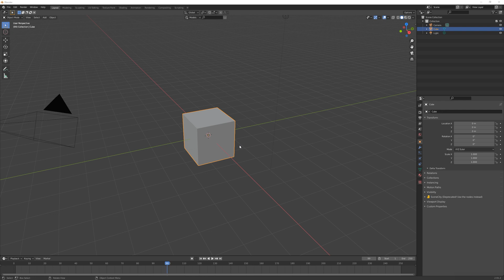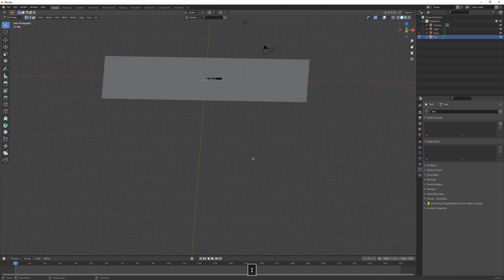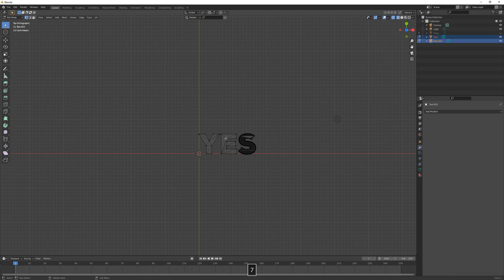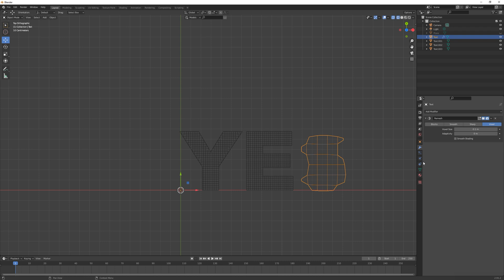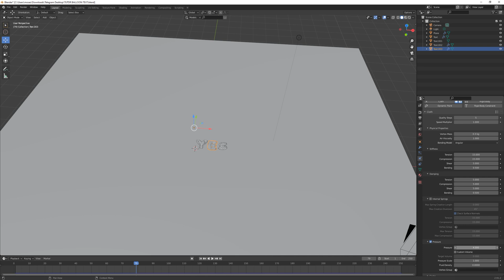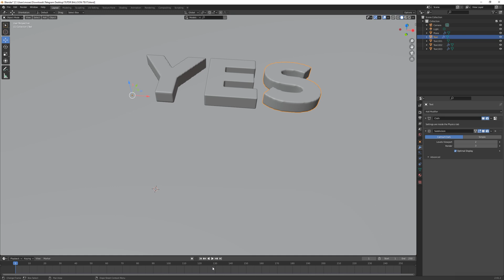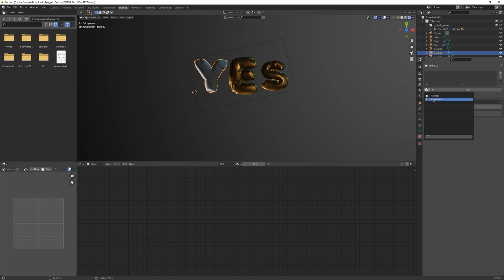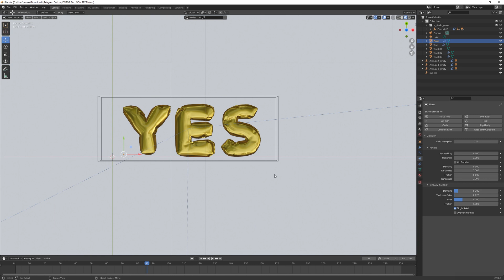Balloon Text Simulation In Blender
All Tools used  are  available in all versions of windows.
Recorded using Movavi Screen Recorder.